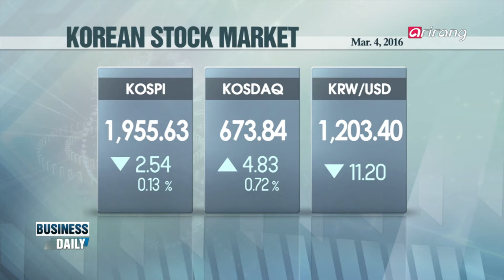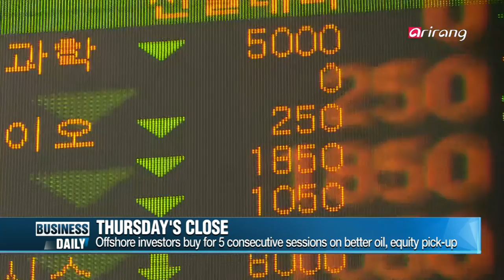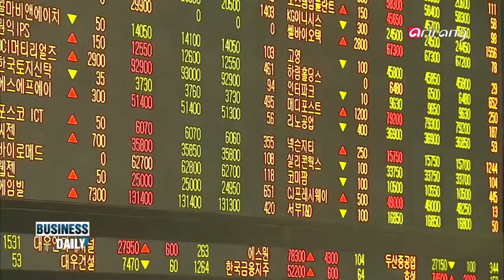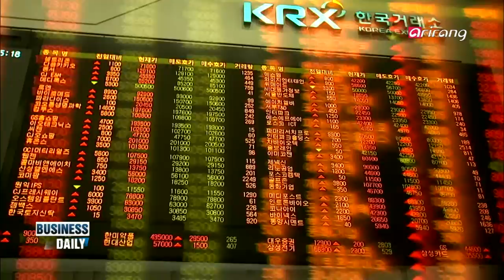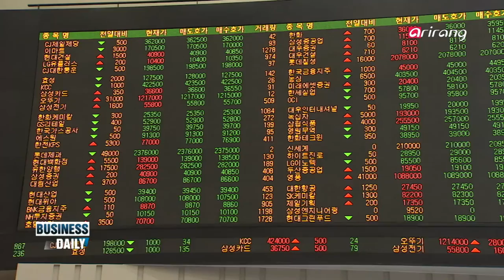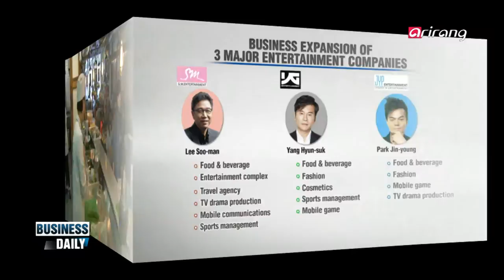Business Daily(Ep.239) Shilla′s ′hanok′ hotel _ Full Episode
Shilla′s ′hanok′ hotel
After 4 years of rejections, Hotel Shilla has finally received a green light to build a ′hanok′ hotel extension to its Seoul property. It′s poised to be the capital city′s first premium hotel styled after the traditional homes. We take a closer look at the proposal, and what made it go through this fifth time.
Beyond entertainment
It′s no exaggeration to say the far reach of Korea′s cultural wave, Hallyu, has much to do with major entertainment agencies pushing out new stars and catering to different tastes around the world. Now those companies are looking to expand into different industries to take things beyond entertainment and extend their reach.
This week′s Global Stock Markets
We take a look through the week′s global business calendar and forecast upcoming market movements.

′한옥 호텔′, 서울의 랜드마크 되나?
한국의 호텔 업체인 호텔신라가 ′4전 5기′ 끝에 전통한옥 호텔을 건립한다. 기와지붕과 처마 곡선 등, 한옥의 아름다움을 녹여내 내국인은 물론 외국인의 마음을 사로잡을 계획이다. 한옥 호텔은 관광 활성화, 지역 경제 활성화라는 두 마리 토끼를 잡을 수 있을까?
사업 영역 넓히는 대형 연예기획사
국내 대형 연예기획사들이 스타 마케팅을 기반으로 외식과 유통, 패션 부문까지 사업 영역을 넓히고 있다. 부침이 큰 업계의 특성상, 다양한 신사업을 통해 안정적인 수입을 내기 위해서인데... 신사업 모색에 한창인 연예기획사들의 행보를 알아본다.
이번 주 세계 증시는? -최진석 기자(SBS CNBC)
한 주의 전 세계 주요 경제 이슈를 분석하고 증시 흐름을 정리한다.